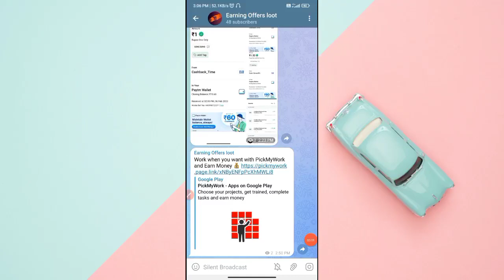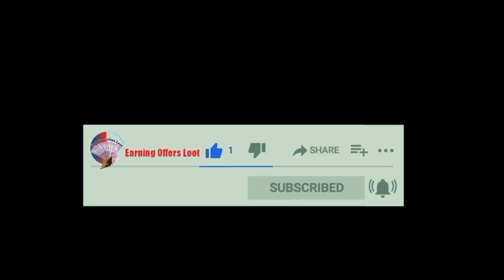New Earning App Today | paisa kamane wala App 2023 | Earning offers loot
2023 New Earning App Today | Data Sell karke Paisa kamane wala App 2023 | Earning offers loot | PayTM Cash earning App 2023 today